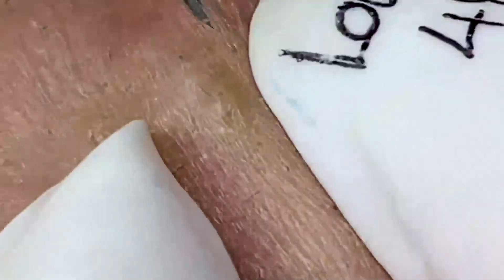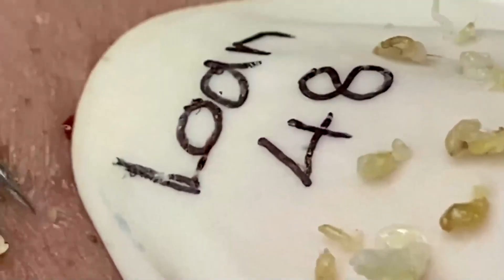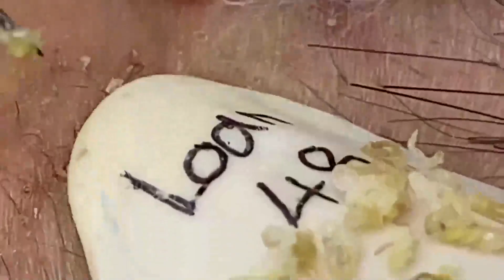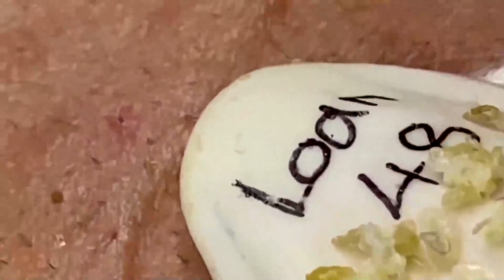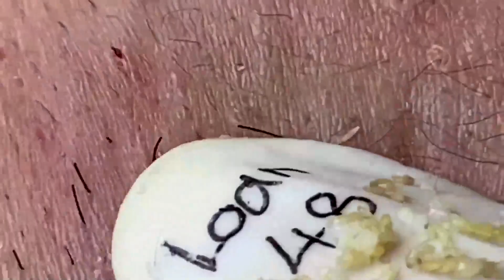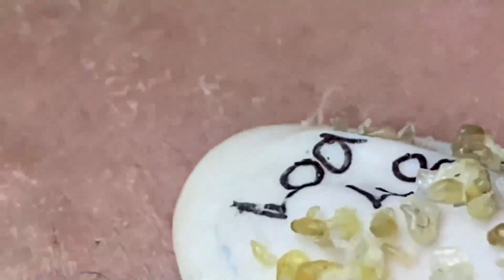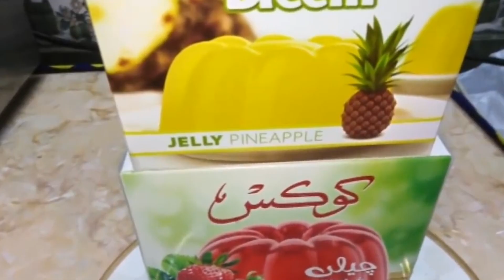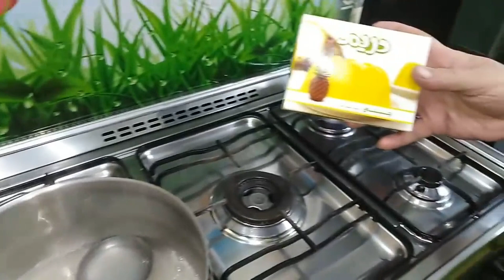𝐋𝐮𝐱𝐮𝐫𝐲 𝐏𝐫𝐨𝐟𝐞𝐬𝐬𝐢𝐨𝐧𝐚𝐥 𝐍𝐨𝐛𝐥𝐞 𝐌𝐞𝐭𝐡𝐨𝐝 𝐅𝐚𝐜𝐢𝐚𝐥 𝐓𝐫𝐞𝐚𝐭𝐦𝐞𝐧𝐭 𝐖𝐢𝐭𝐡 𝐋𝐍𝐒 #𝟎𝟓𝟗